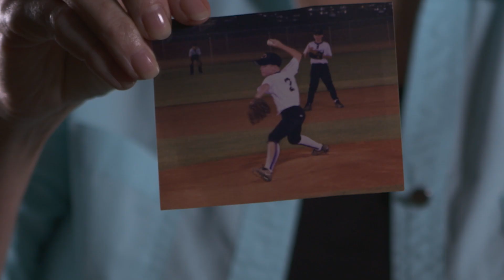Combating the opioid epidemic through medical research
Meet Donna. Her son became a heroin addict after taking prescription medicine following elbow surgery.

Our nation is in the middle of an opioid crisis. At the OrthoCarolina Research Institute, we believe it's our responsibility to do our part in finding alternatives to opioids for our patients. That's why we created the CORE (Carolinas Opioid Reduction Effort) Project.

Thanks to The Duke Endowment, we are conducting research to find alternatives to opioids, administered during and after surgery, and share our research with patients, providers, and healthcare systems to combat the opioid crisis.